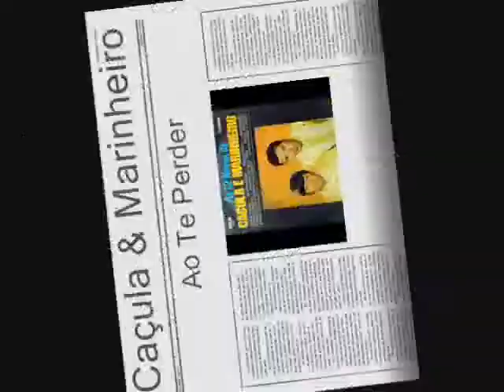Caçula & Marinheiro - Ao Te Perder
( Composição) Luiz De Castro/Caçula ano 1969